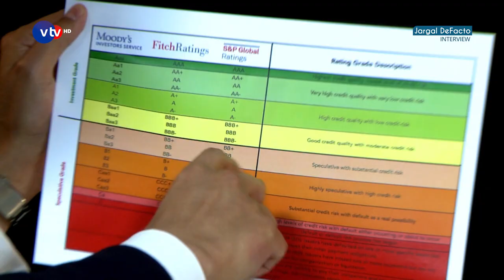ГҮМЭНЖАВЫН ЦЭВЭГЖАВ (TSEVEGJAV GUMENJAV)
Хас банкны гүйцэтгэх захирал

Сэдэв:

1. Эдийн засаг цар тахлын үед

2. Зээлийн хүүг ямар хэмжээнд бууруулах боломжтой вэ?

3. Монголын зээлжих зэрэглэл хаана яваа вэ?

4. Засгийн газрын дотоодын бондыг банкууд авахгүй байх нь ямар нөлөөтэй вэ?

5. Саарал жагсаалтаас гарч чадсан уу?